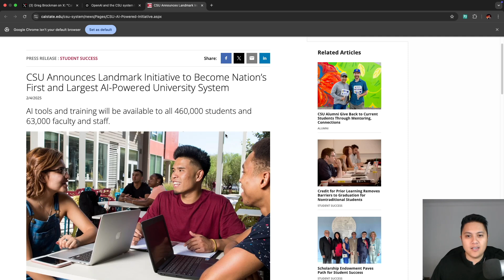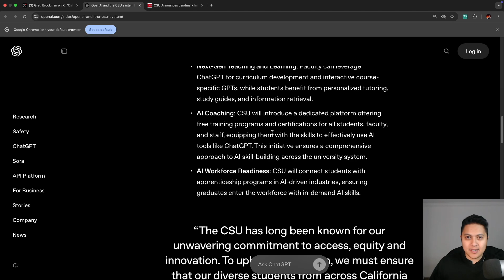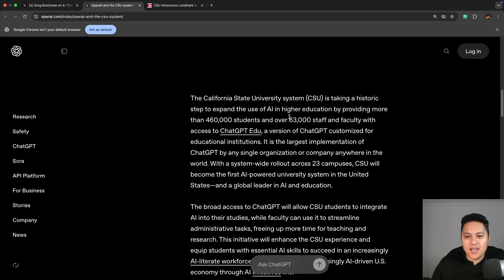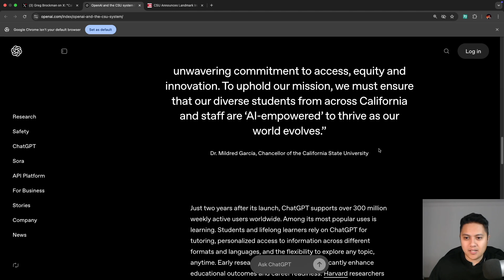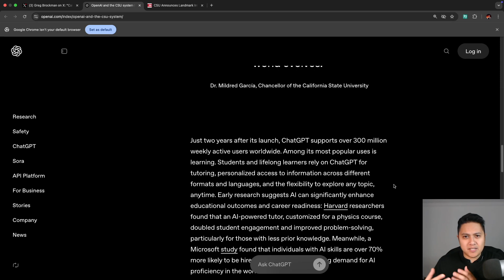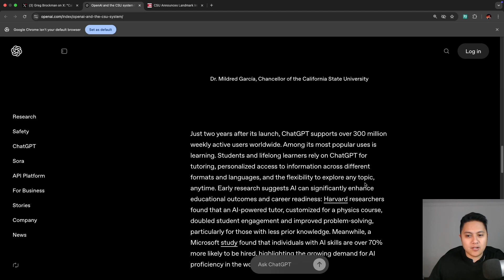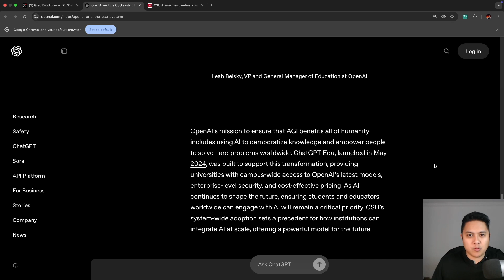OpenAI and the California State University System Join Forces: A Californian PhD Reacts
As someone who was born, raised, and educated in California, I share my thoughts on the latest partnership between OpenAI and the California State University System, the largest 4-year public university system in the United States. Generally, I think it is a positive step forward in forcing education to adapt to the changing times and students' needs.